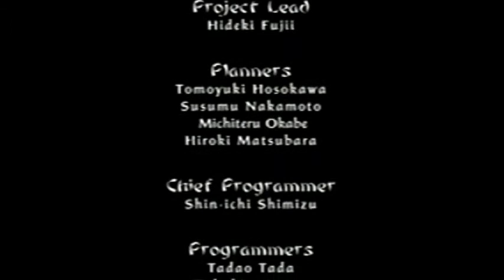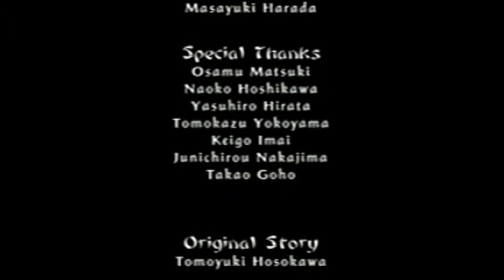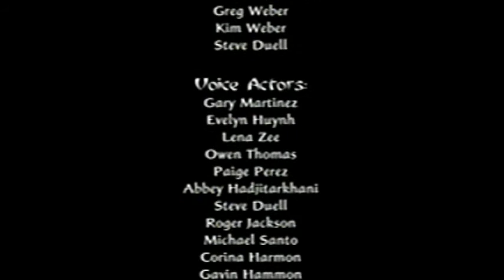Tenchu Fatal Shadows Part 12